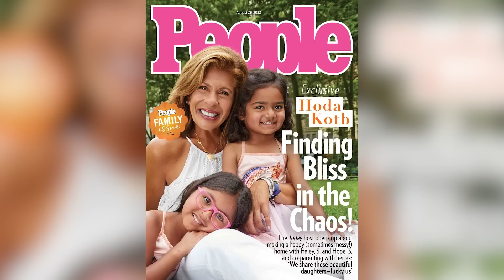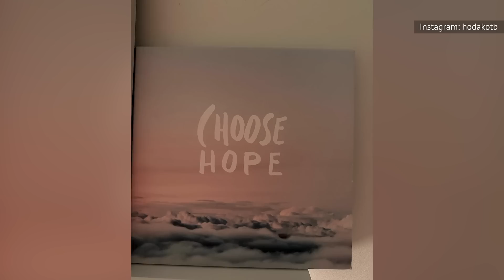What We Know About Hoda Kotb's Continued Today Show Absence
Hoda Kotb's unexplained absence from the "Today" show is worrying her faithful fans, who have some theories about what the veteran broadcast journalist has been up to. Let's follow some leads.